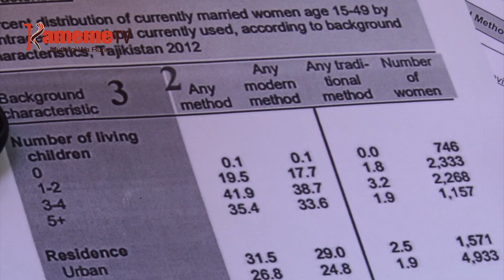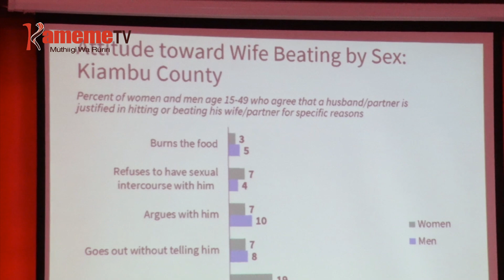Nuthu ya atumia kaunti-ini ya Kiambu mari na uritu mukiruku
NUTHU YA ATUMIA KAUNTI-INI YA KIAMBU NIMAGUMIIRWO NI URITU MUKIRU UNDU URIA NI UGWATI KURI UGIMA WAO WA MWIRI.
UU NI KURINGANA NA RIBOTI YA UTHUTHURIA YA MWAKA WA 2022 YA KENYA DEMOGRAPHIC SURVEY, IRIA NINGI YONANITIE GICUNJI ATI KIA 55.6% KIA ATUMIA KAUNTI-INI INO A GATAGATI KA UKURU WA MIAKA 20-49 NIO MAGUMIIRWO MUNO NI THINA UYU GUKIRINGITHANIO NA GICUNJI KIA 28% KIA ARUME ARIA MAGUMIIRWO NI THINA UYU